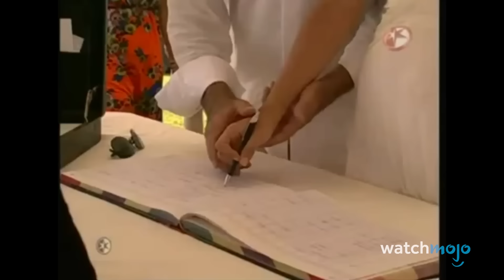¡Top 10 Telenovelas Mexicanas que Fueron un FRACASO!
Hola y bienvenidos a WatchMojo Español, hoy vamos a explorar las 10 telenovelas mexicanas que fracasaron rotundamente. Cabe destacar que en esta lista no hemos incluido remakes ya que tenemos una lista especialmente para ellos. ¿Y tú, estás de acuerdo con nuestras selecciones? ¿Qué otras telenovelas mexicanas consideras que fueron un fracaso? ¡Cuéntanos en los comentarios!